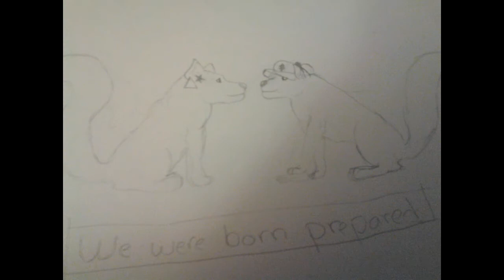Gravity falls them song wolf style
I drew the pictures but I didn't sing just recorded of my phone. Sorry if you were confused.